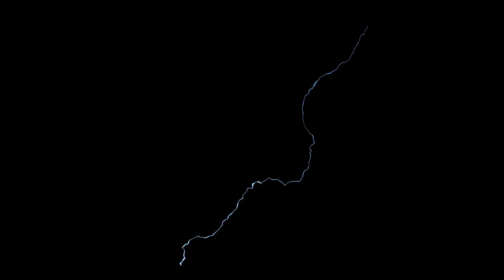No Copyright song -- Half Pipe -- Huma-Huma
Thank's for your listening !! Continue to enjoy this music by downoad it !